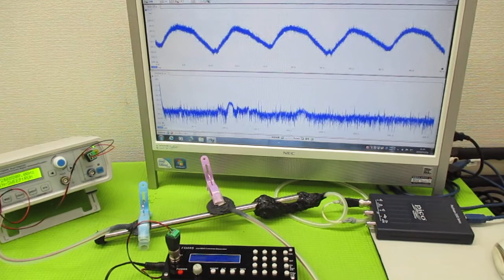超音波発振による相互作用を考慮した「超音波制御技術」